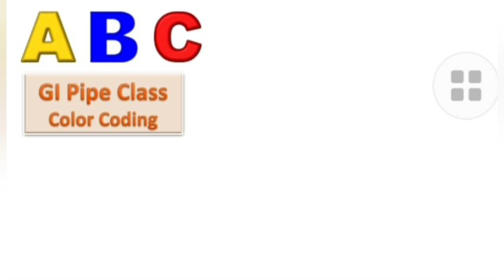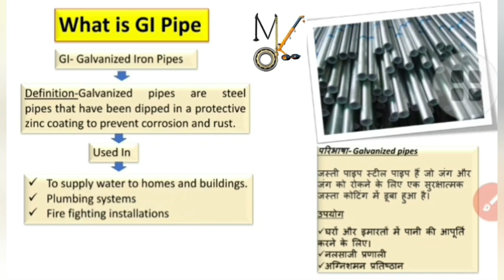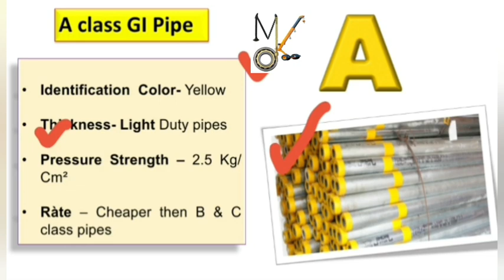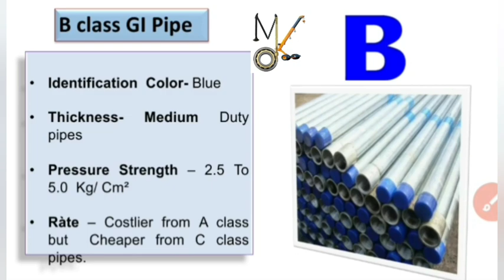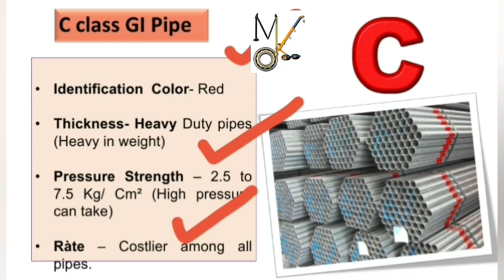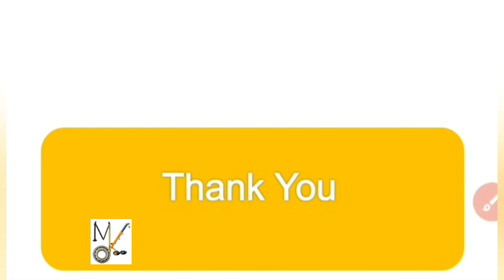GI Pipes- A, B & C Class & its Color Coding.GI Pipe class को Color से पहचानेl Tricks के द्वारा...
नमस्कार दोस्तों

इस video मैं मैंने GI pipe और उसकी different class/टाइप्स के बारे मैं बताया हैं l

कैसे आप GI Pipe को दूर से देख के ही पहचान सकते हैं की ये किस class का पाइप हैं और इसकी properties क्या हैं l

इस video मैं मैंने ट्रिक्स भी बताई हैं जो ITI students /Engineering students or Material Management persons के काफ़ी काम आएगी.

GI Pipes details &  A, B & C Class
GI Pipes besonderhede & A, B & C klas
Detaje për tubacionet GI & Klasa A, B & C
تفاصيل أنابيب GI وفئة A و B و
C.
জিআই পাইপগুলির বিবরণ এবং এ, বি এবং সি ক্লাস
GI Pipes детайли и A, B & C клас
GI管道详细信息和A，B和C类
GI Pipes detaljer & A, B & C klasse
Détails des tuyaux GI et classe A, B et C
GI მილების დეტალები და A, B & C კლასი
GI Pipes Details & A, B & C Klasse
Λεπτομέρειες σωλήνων GI & A, B & C Class
જીઆઈ પાઈપો વિગતો અને એ, બી અને સી વર્ગ
Nā kikoʻī GI Pipe & A, B & C Papa
जीआई पाइप्स विवरण और ए, बी और सी क्लास
GI Pipes részletek és A, B & C osztály
Detail GI Pipes & Kelas A, B & C
Dettagli sui tubi GI e Classe A, B e C.
GIパイプの詳細とA、B、Cクラス
Rincian Pipa GI & Kelas A, B & C
ಜಿಐ ಪೈಪ್ಸ್ ವಿವರಗಳು & ಎ, ಬಿ & ಸಿ ವರ್ಗ
GI 파이프 세부 정보 및 A, B 및 C 클래스
Details Pipes GI, & A, B & C Paleonemertea Class
GI Pipes Detailer & A, B & C Klass
ജി‌ഐ പൈപ്പുകളുടെ വിശദാംശങ്ങളും എ, ബി, സി ക്ലാസ്
जीआय पाईप्सचा तपशील आणि ए, बी आणि सी वर्ग
GI хоолойн дэлгэрэнгүй & A, B & C анги
GI पाइप विवरण र ए, बी र सी वर्ग
GI ପାଇପ୍ ସବିଶେଷ & A, B & C କ୍ଲାସ୍ |
جزئیات لوله های GI و کلاس A ،
B و C
Detalhes dos tubos GI e classes A, B e C
ਜੀਆਈ ਪਾਈਪਾਂ ਦੇ ਵੇਰਵੇ ਅਤੇ ਏ, ਬੀ ਅਤੇ ਸੀ ਕਲਾਸ
Detalii despre țevi GI și clasa A, B&C
Детали труб GI и классы A, B и C
جي آء پائپ جو تفصيل ۽ اي
، بي ۽ سي ڪلاس
Podrobnosti o ceveh GI in razred A, B & C
Detalles de las tuberías GI y clases A, B y C
GI-rördetaljer & A, B & C-klass
ஜி.ஐ பைப்ஸ் விவரங்கள் & ஏ, பி & சி வகுப்பு
జిఐ పైప్స్ వివరాలు & ఎ, బి & సి క్లాస్
GI Boru detayları ve A, B & C Sınıfı
GI turbalaryň jikme-jiklikleri & A, B & C synpy
Деталі труб GI & Клас A, B & C
GI پائپس کی تفصیلات اور A ،
B & C کلاس

धन्यवाद..

MK with DK